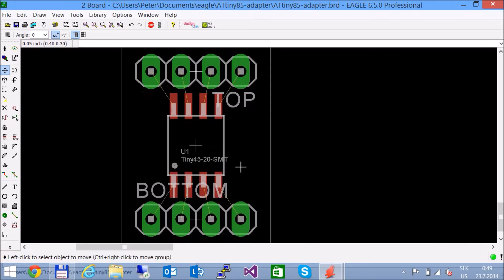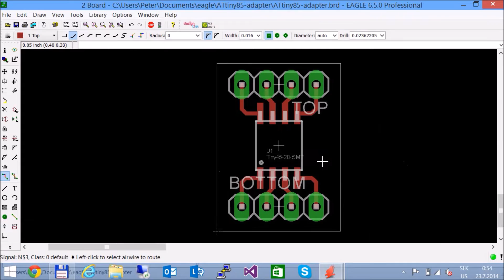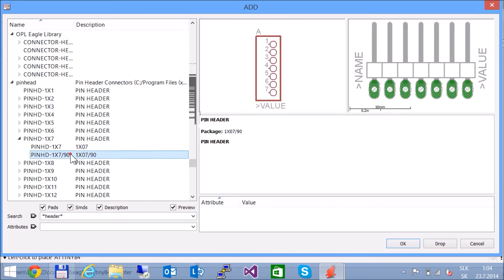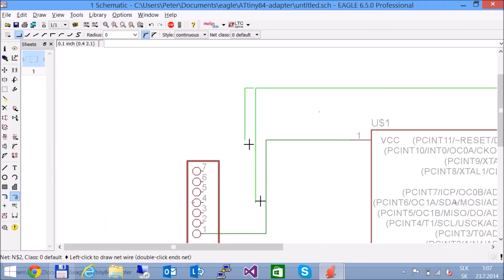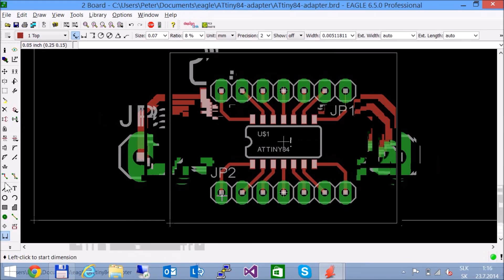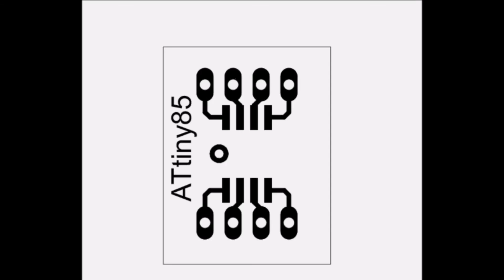ATtiny85 + ATtiny84 socket adapters SOIP to DIP with CadSoft Eagle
ATtiny85 + ATtiny84 socket adapters SOIP to DIP in Eagle. 8x speedup